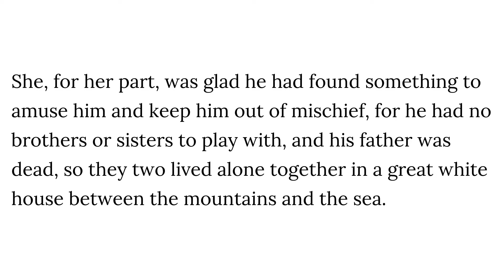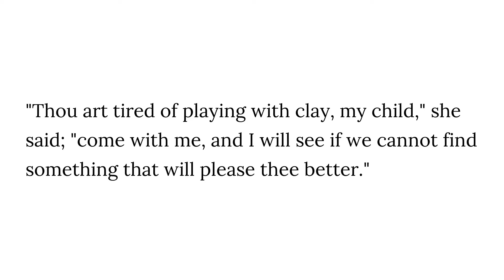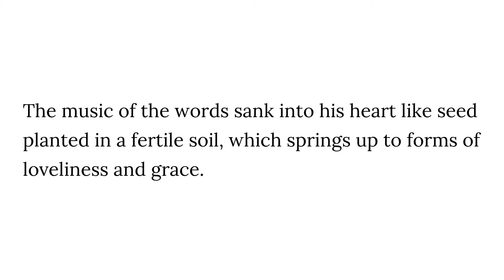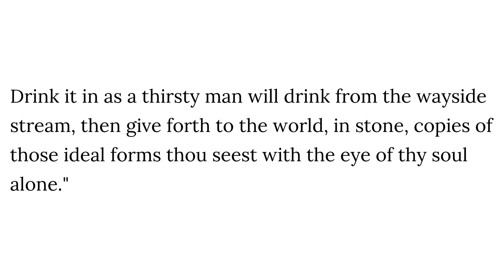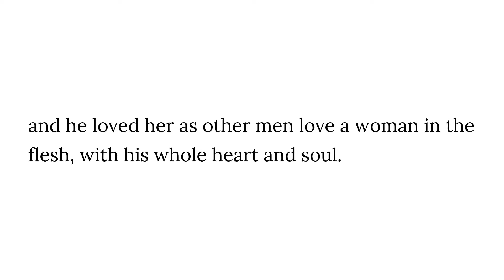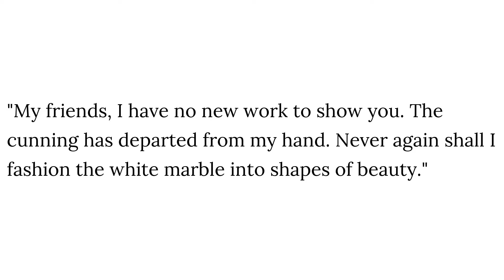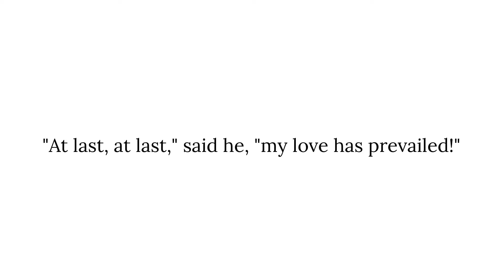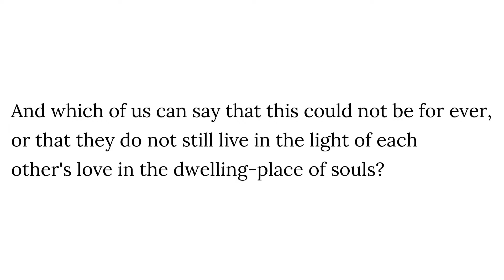The Sculptor and the Image